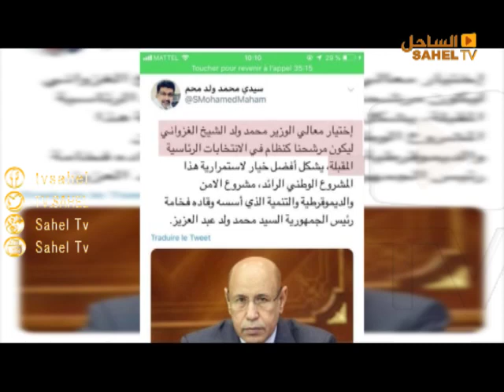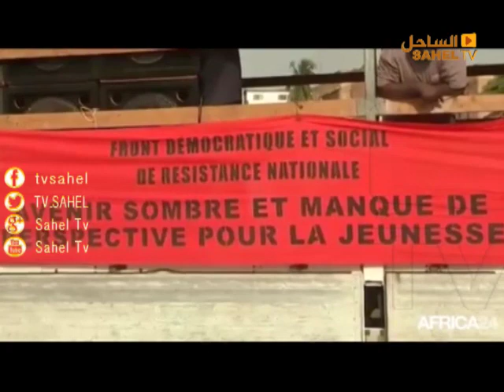XIBAAR YI 30 01 2019 / Fatima LO